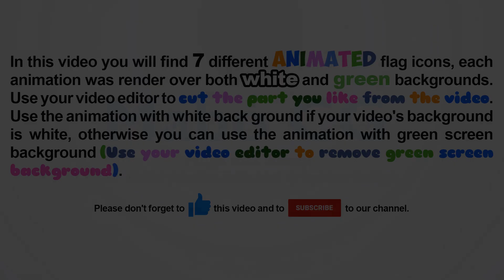Togo flag rounded icon animation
In this video you will find 7 different animated Togo flag rounded icons, each animation was render over both white and green backgrounds.
1- I love Togo.
2- I love Togo (another animation style).
3- Scale pop up.
4- Scale pop up. (Slower animation).
5- Fill 3d 360 degree rotation over Y axis.
6- Scale up with 3d rotation.
7- Fly through camera.